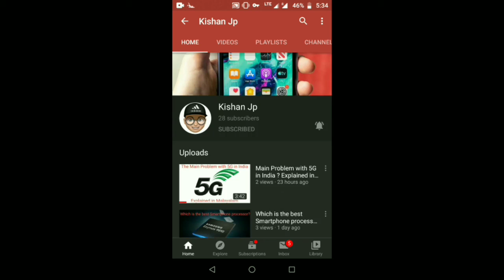How to play 1080p videos in Youtube back again? Kishan jp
Welcome guys,
These are some of my old videos and you can check this out too 😉:
and hope you would like these videos too.

How To play 1080p video in youtube back again? Explained in Malayalam

Queries related:
1) How do I play any video in 1080p in Youtube
2) Can we use Vpn and play videos in 1080p
3)How to play 1080p videos in india
4)Howcaniplay1080pvideosinyoutube

About: Welcome to my channel and my name is Kishan Jp and today I will be making video about how to play 1080p videos in Youtube back again And hope you would like this video and please like, share and subscribe and thanks for watching.